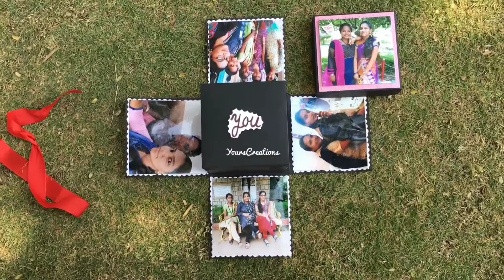DIY || 7 Layer Exploding Box || By Bhumi Shah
7 Layer Exploding Box💕💕
With a valentine special👻,@yourscreations.92 has prepared some unique 🤩and best gift forever🎁to enlighten your special memories🤗.
🤩GRAB IT NOW AN AMAZING PHOTO REEL♥️FOR YOUR LOVED ONES😍.
😎ORDER COMPLETED.
Details :
🧡Size : 15 by 15 inch
🧡Photos : 35
🧡Quotes : 15
🧡Can be customized according to your choice.

✔Order must be place before 8 days from the delivery. Home
   delivery available.

✔ Can be Customized according to your wish and budget for any theme.